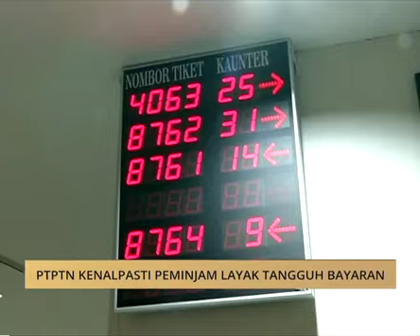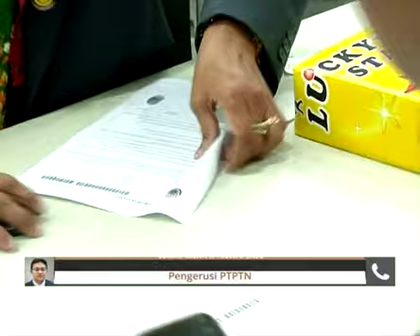PTPTN kenalpasti pinjaman layak tangguh bayaran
PTPTN sudah berbincang dengan beberapa agensi kerajaan dalam proses mengenalpasti peminjamnya  yang berpendapatan di bawah RM4 ribu.